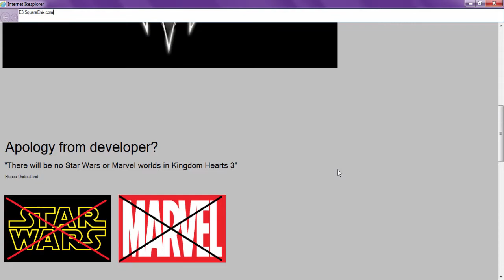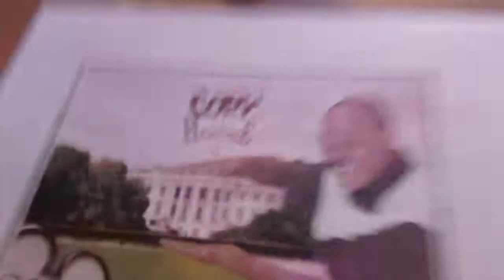Kingdom Hearts 3.mp4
More like Kingdumb Hearts, am I right?
Seriously though I do like Kingdom Hearts and I am looking forward to the new one, this is just a joke.

This video is 100% unscripted and generally improvised, there are some scenes I may have reshot or redone but for the most part I say whatever and do the rest in post. If you don't like the video, it's not like it was planed out or anything.

Approximate Production Time - 3 hours